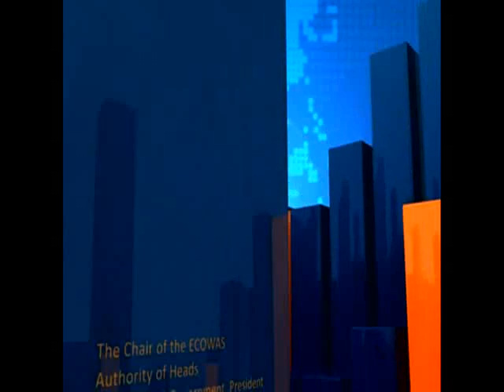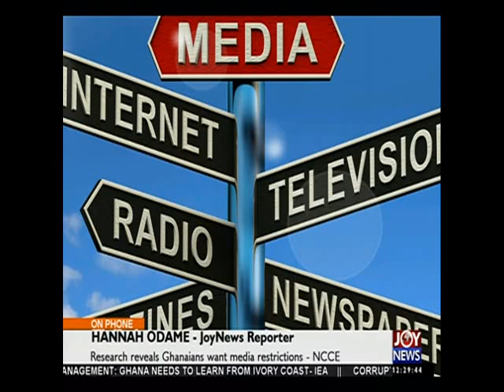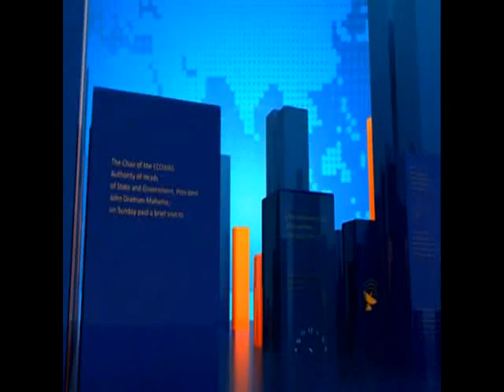Joy News Today (9-12-15)